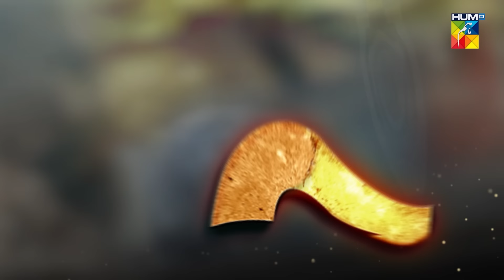Jafaa - Ep 08 - [CC] 12th July 2024 - Sponsored By Salai, Masterpaints & Ujooba Beauty Cream, HUM TV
Digitally Presented By Salai
Digitally Powered By MasterPaints
Digitally Associated By Ujooba Beauty Cream